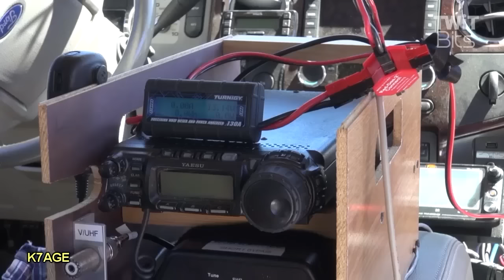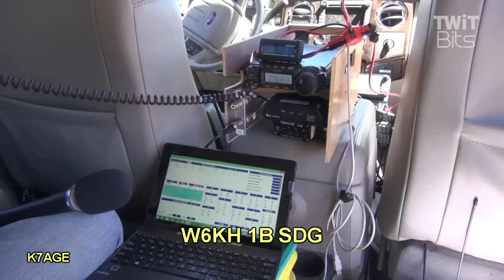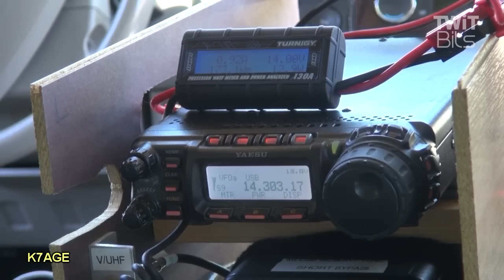Randy K7AGE Field Day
Randy K7AGE gives us a brief overview of how he set up his equipment for the field day.